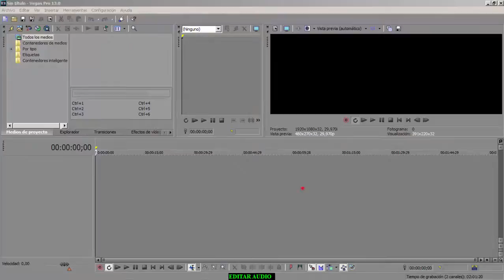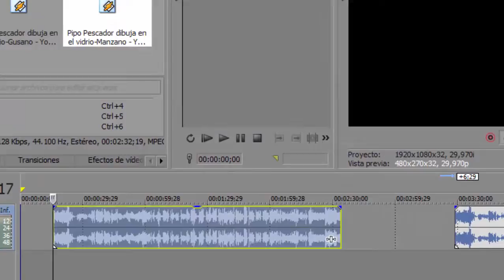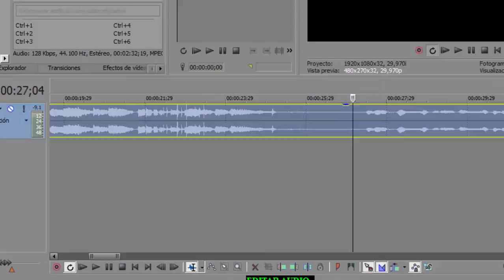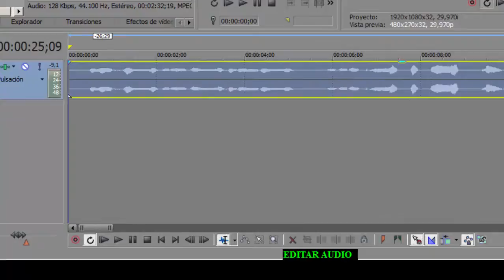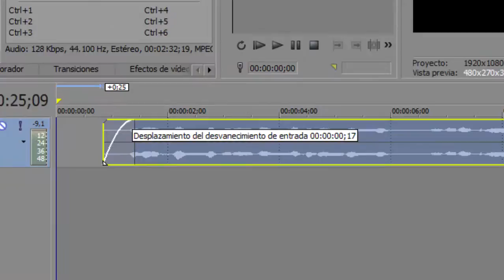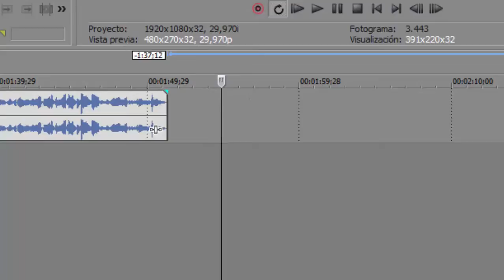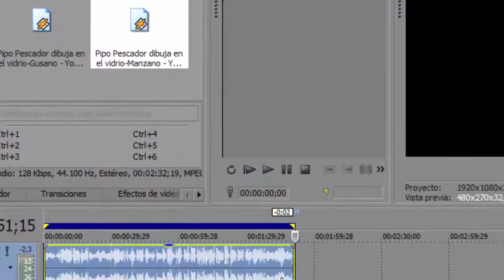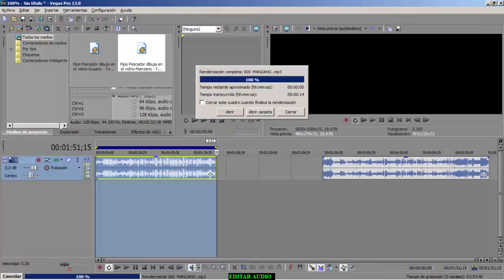Editar audio en Sony Vegas